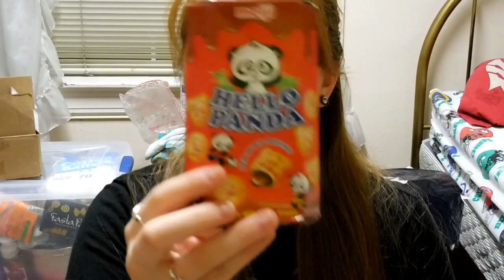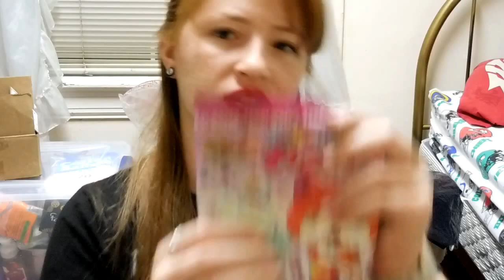Sweets and Snacks from Asia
Logo credit:
Flaticon from Freepik